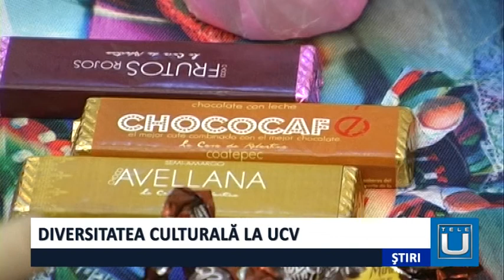Diversitate culturală la UCv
Diversitate culturală la Universitatea din Craiova. Studenții străini și-au prezentat țările de origine prin obiecte și produse tradiționale.
   Universitatea din Craiova, prin intermediul Departamentului de Relaţii Internaţionale în parteneriat cu Asociaţia Erasmus Student Network Craiova şi American Experience Craiova, a organizat, astăzi,  în Holul Central al Universităţii din Craiova, a treia ediție a evenimentului “Be multicultural”.
  Vizitatorii au putut lua contact cu ţările de origine ale studenților străini prin obiecte şi produse tradiţionale care au fost aduse la standurile individuale.
   Alături de standul României, în Holul Central al Universităţii din Craiova, au fost prezente standuri care au reprezentat Spania, Italia, Turcia, Polonia, Grecia şi Mexic.